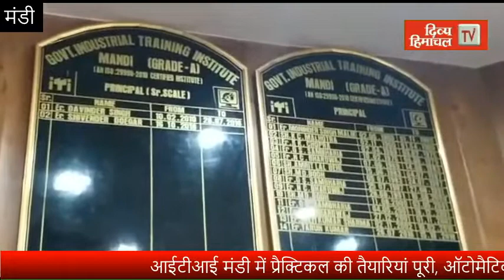आईटीआई मंडी में प्रैक्टिकल की तैयारियां पूरी, ऑटोमैटिक हैंड सेनेटाइजर मशीनें खरीदीं